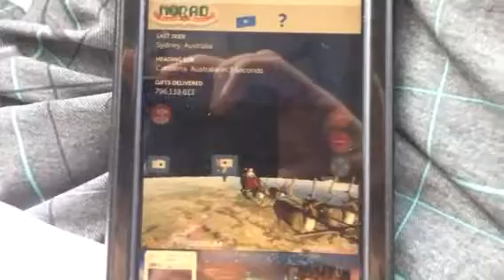Santa In Canberra Australia 2017